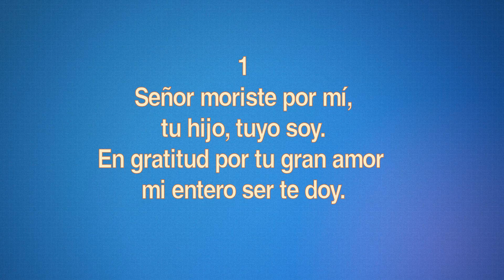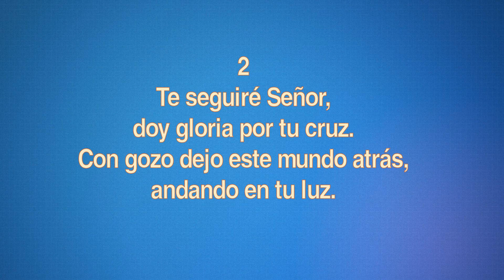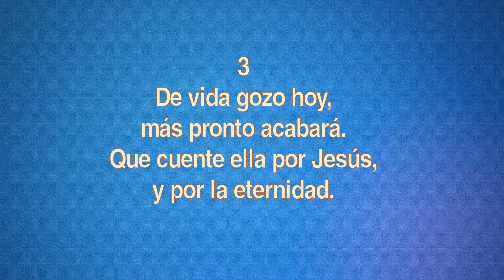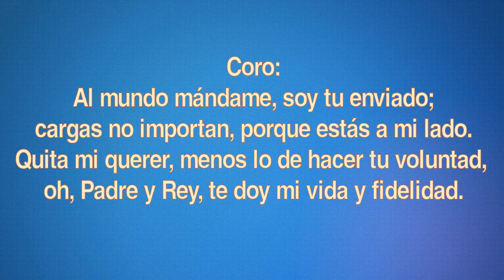Al mundo mándame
"Después oí la voz del Señor, que decía: ¿A quién enviaré, y quién irá por nosotros? Entonces respondí yo: Heme aquí, envíame a mí" (Isaías 6:8).
Cantante: Leonora.